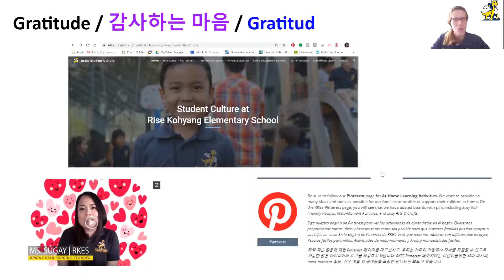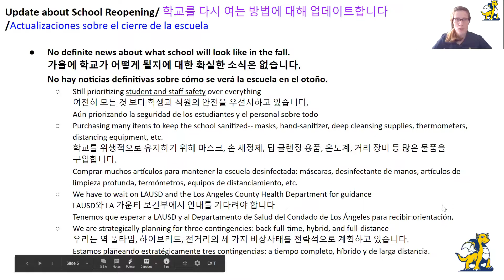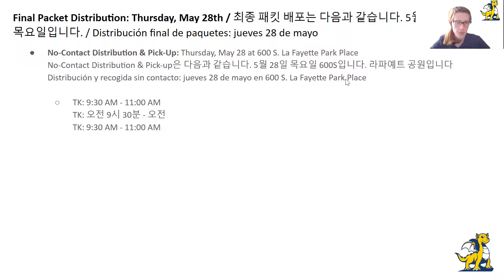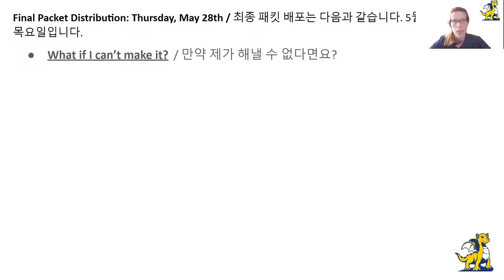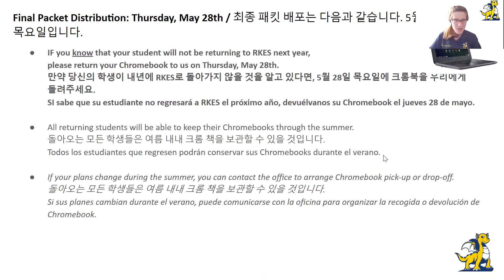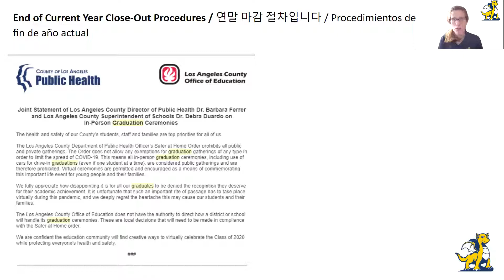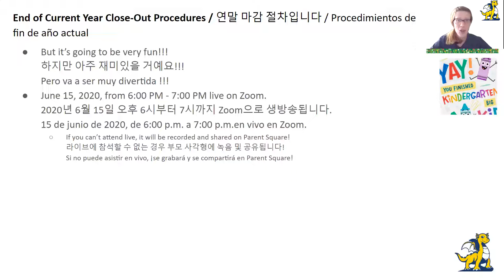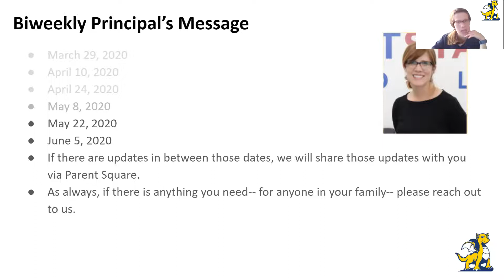5.22.20 Principal's Message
In this week's update, Mrs. Curry Allen shared updates about the next instructional packet distribution, end of year celebrations and closing protocols, and school reopening in the fall.